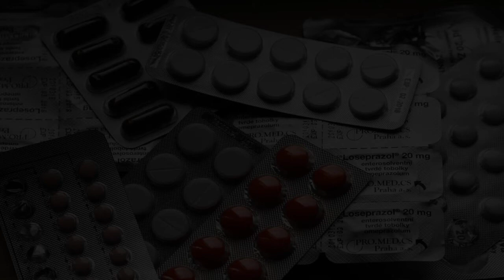Hospitals and Clinics in Cuxhaven, Germany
Must Watch…. Best Hospitals and Clinics in Cuxhaven

List of Best Hospital and Clinics in Cuxhaven:

HELIOS Seehospital Sahlenburg
Nordheimstraße 201

Helios MVZ Cuxhaven
Wagnerstraße 22

Sahlenburg Helios Hospital
General hospital

HELIOS Seehospital Sahlenburg Abteilung für Internistische Rheumatologie
Nordheimstraße 201

AMEOS Klinikum Seepark Geestland
Langener Str. 66

Birgit Gallenberger Psychotherapeutin
Kirchenpauerstraße 17

Dr. med. Imke Geest Fachärztin für Psychiatrie und Psychotherapie
Altenwalder Chaussee 10

Dr. med. Gerda Engels Badeärztin Psychotherapie
Abendrothstraße 9

Frau Dipl.-Psych. Christine Harder
Marienstraße 37A

Dr. med. Rüdiger Zuch
Westerwischweg 30

Weight Watcher Treffen
Poststraße 22